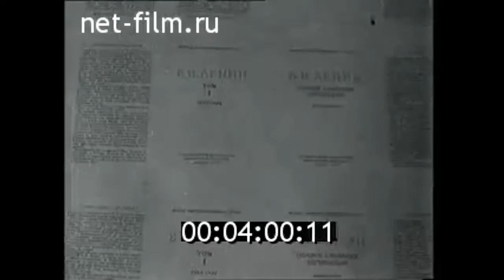1958г. Ленинград. типография "Печатный двор" имени Горького